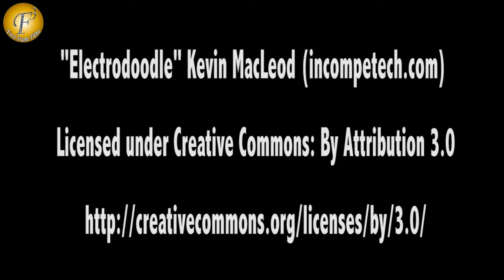SUHANI SI EK LADKI TV SHOW ON LOCATION 15 OCT